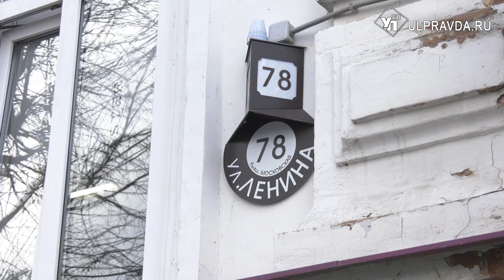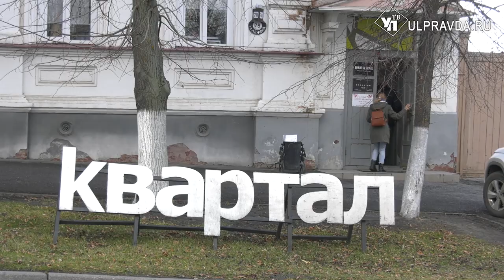Без рекламы и современных фасадов. «Родина В.И. Ленина» станет достопримечательным местом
В Ульяновске обсудили развитие объекта культурного наследия федерального значения «Родина В.И.Ленина» в качестве достопримечательного места.